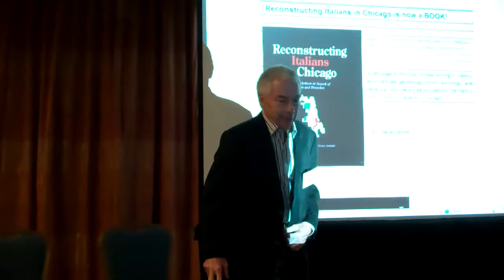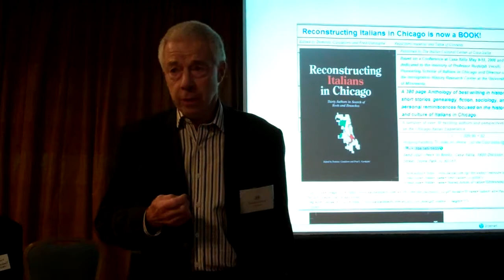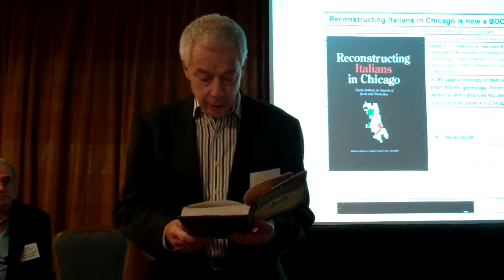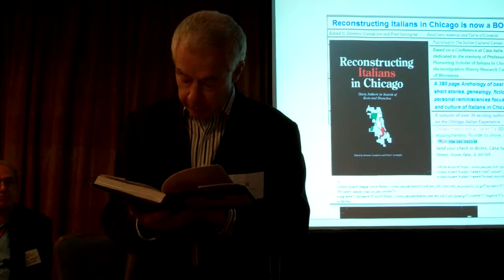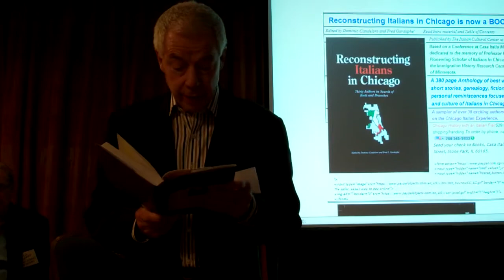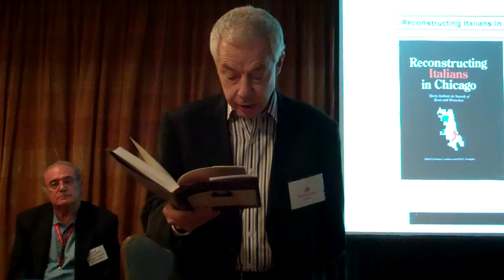Frank Cicero Presentation of his new book, "Relative Strangers"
Frank Cicero Presentation of his new book, "Relative Strangers" at the American Italian Historical Assn conference Oct 22, 2011 Tampa FL.  The focus of the book is Italian Protestants in Chicago.  The relative strangers are Cicero's maternal relatives (Italian Protestants) and his fraternal relatives (Italian Catholics) in Chicago in the period from approximately 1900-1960s